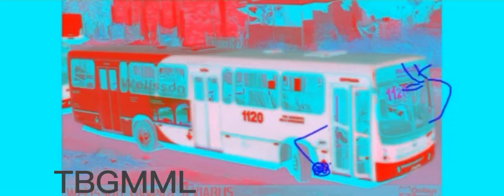Ônibus Breinez Sanchez Effects Sponsored by Preview 2 Gran Midi Revenge Effects.